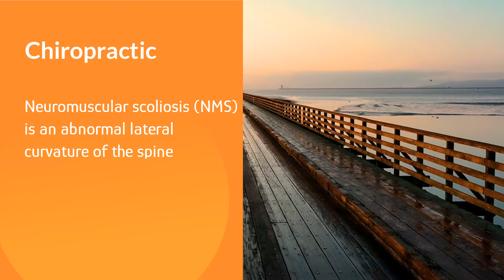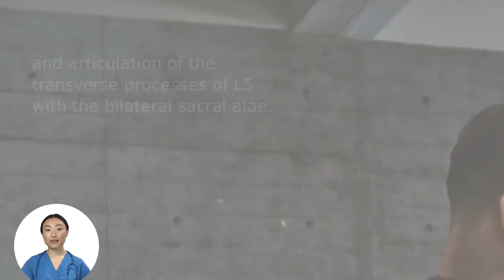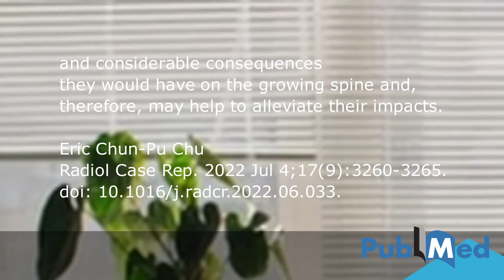Neuromuscular scoliosis in the presence of spina bifida occulta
Abstract: Common and minor birth defects, such as spina bifida occulta (SBO) and lumbosacral tran- sitional vertebra (LSTV), are largely asymptomatic and overlooked. However, it is important for clinicians to consider their potential impacts on spinal stability. Neuromuscular scoliosis (NMS) is an abnormal lateral curvature of the spine that affects children with pre-existing neuromuscular conditions that are often complex to manage. The purpose of this case re- port is to describe the association of dual lumbosacral anomalies with complicated NMS. A 12-year-old boy was brought to the chiropractor by his mother for a consultation and possible care for the boy’s back pain, progressive scoliosis, and long-standing walking ab- normality that worsened quickly in the past 12 months. His mother stated that the patient walked on the balls of his left foot instead of putting weight on the heel ever since he started learning to walk. He had visited several pediatricians and neurologists since childhood. No one had been able to solve his problems. Radiographs showed right thoracolumbar curve of Cobb angle 20°, left pelvic obliquity, a cleft in the L5 and S1, and articulation of the trans- verse processes of L5 with the bilateral sacral alae. The patient was diagnosed with NMS and functional leg length discrepancy attributed to SBO and a LSTV at L5 level. Multimodal chi- ropractic care and foot orthotics were used. After 18 months of interventions, normal spinal curve, heel-to-toe gait, and posture balance were retrieved successfully. To date, few reports have been published on the impacts of SBO along with LSTV upon the lumbosacral spine. This article will allow a better understanding of the potential impacts of these birth defects and considerable consequences they would have on the growing spine and, therefore, may help to alleviate their impacts.

Eric Chun-Pu Chu (2022)  Neuromuscular scoliosis in the presence of spina bifida occulta and a transitional lumbosacral vertebra: A case report Radiology Case Reports 17:  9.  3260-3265 September.